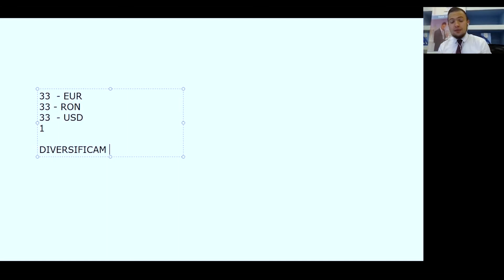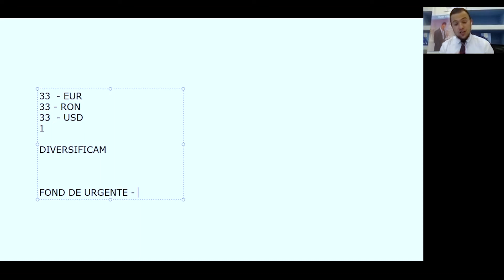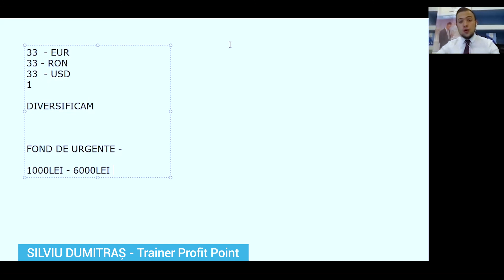Importanța procesului de economisire - Educație financiară pentru începători